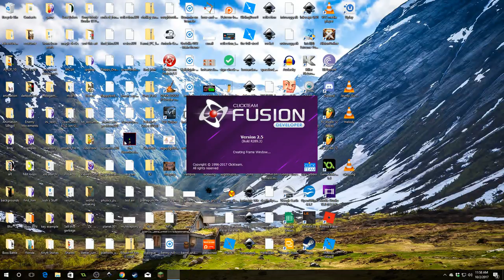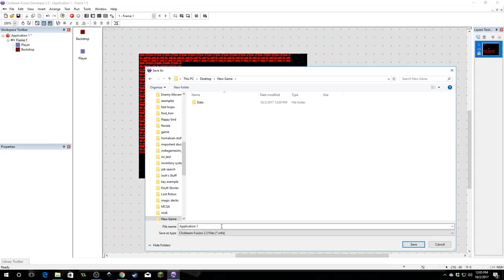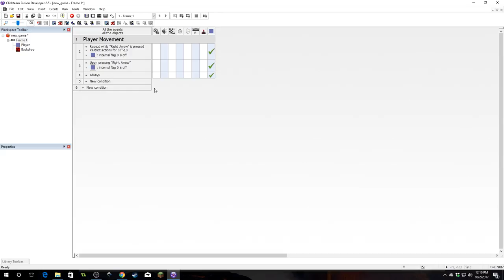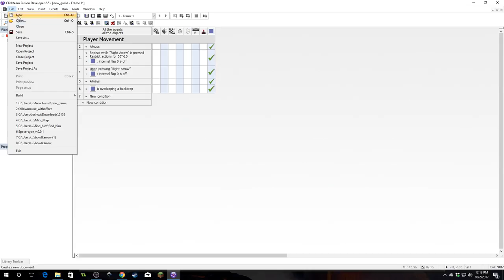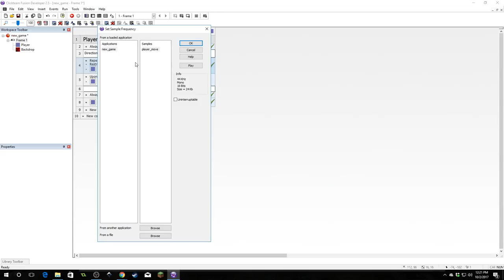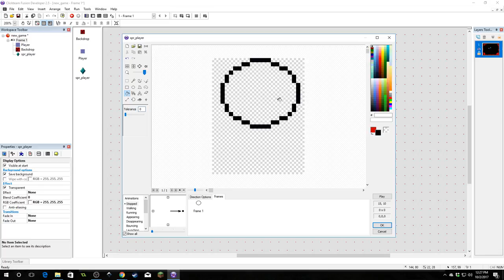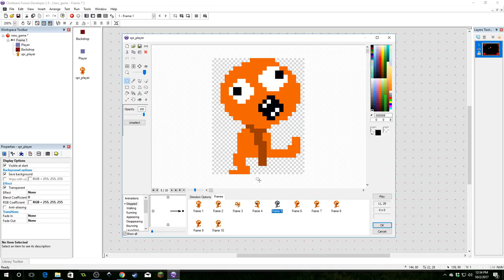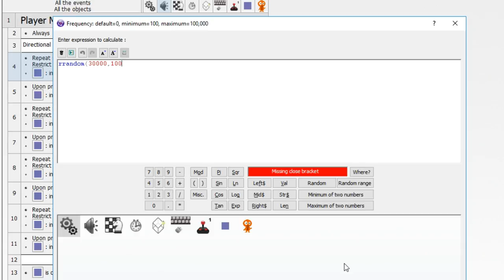Let's Make a Game :#1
I'm a little burnt out on tutorials, so instead we're gonna make an experimental game and toss it onto GameJolt.

-=Links=-

If you would like to have your bugs fixed in a video send you mfa file along with an explanation of the problem